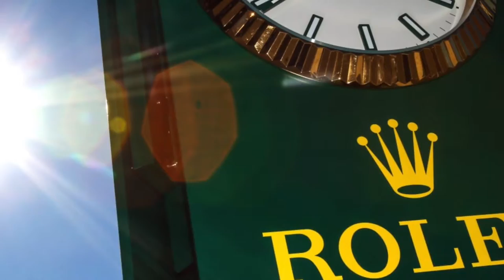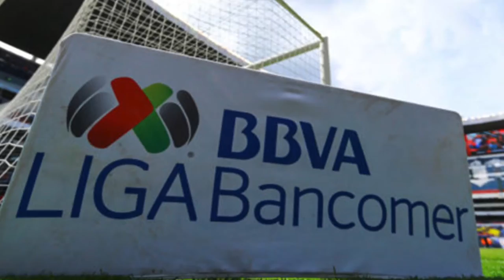Podcast 24 Sportsnomics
Entérate de lo más relevante de la semana en la industria del deporte con el Podcast de Sportsnomics. Dale Play.